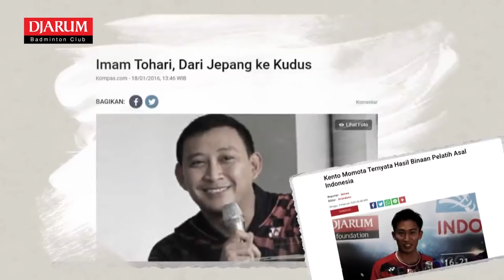IndonesiaPunyaNama – Harapan Coach Imam untuk Tunggal Putra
Di IndonesiaPunyaNama kali ini ada Coach Imam Tohari yang bercerita banyak hal tentang berbagai pengalamannya melatih di Jepang, hingga kembali ke PB Djarum. ​

Pengen tahu gimana awalnya Coach Imam Tohari menemukan bakat Kento Momota? Apa harapan dan rencana Coach Imam Tohari untuk para atlet tunggal putra di PB Djarum? Yuk, nonton sama-sama, Sobat!​